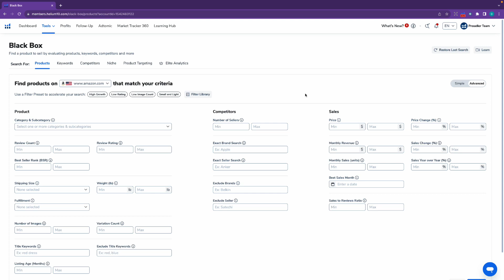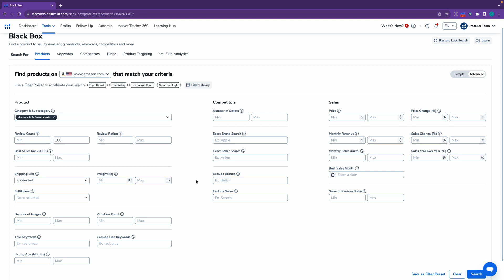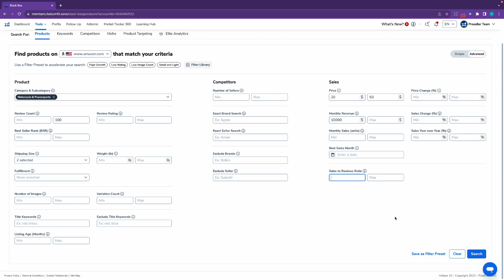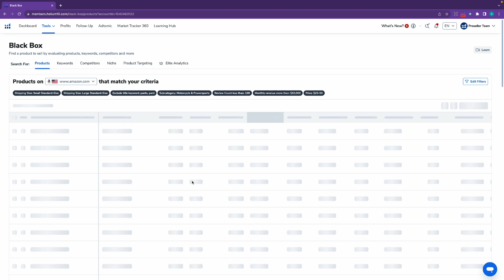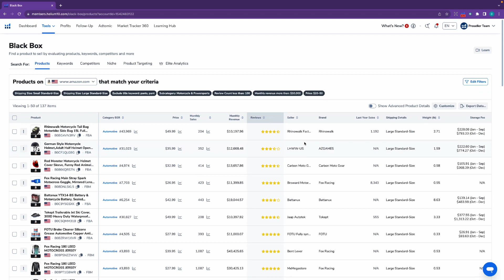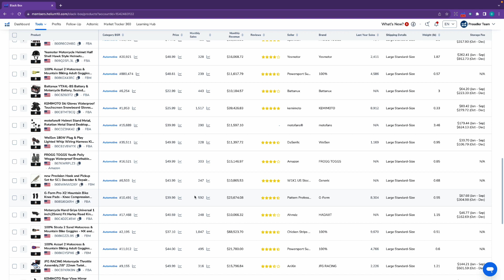Amazon Product Research 2023 (Как искать ниши на Амазон) - Black Box (Products) Helium10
Это первое видео из серии роликов про поиск перспективных ниш для запуска продуктов на Амазон по стратегии Private Label. В данной серии видео я покажу какие существуют инструменты в Helium10 для поиска ниш на амазон, а так же я расскажу как анализировать найденные ниши и на какие моменты стоит обращать внимание.

Еще больше фишек и лайфхаков по работе с Helium10 у меня на канале.

Так же рекомендую попробовать БЕСПЛАТНО в течении 2 месяцев лучший программный продукт для анализа прибыльности вашей торговли на Амазон.

SELLERBOARD

Сервис по анализу прибыльности торговли на Амазон. Сервис полностью русифицирован. Имеет много различных настроек и ведет детальный анализ расходов и доходов. Добавлен трекер ключевых слов и автореспондер. Есть возможность выгрузить базу покупателей для рекламы в Facebook

Регистрируясь по ссылке, получаете 2 месяца бесплатного использования. Отличные условия, что бы попробовать...